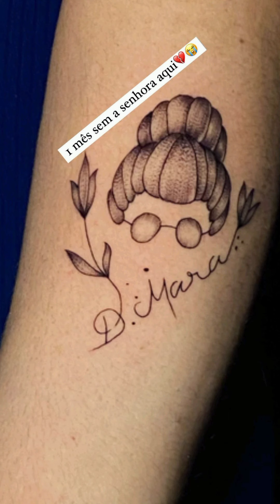Tessia no ferre de salvador com suas Marias e ganham comida no conhecimento do rapaz 😱